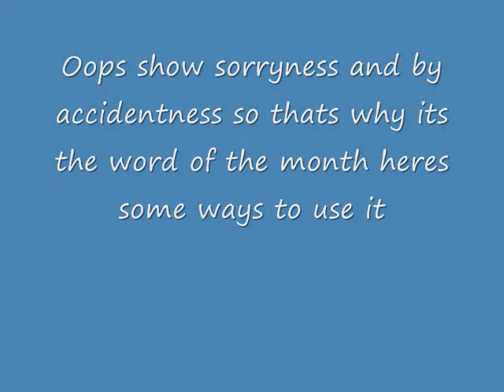Oops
A word of the month and how to use it.